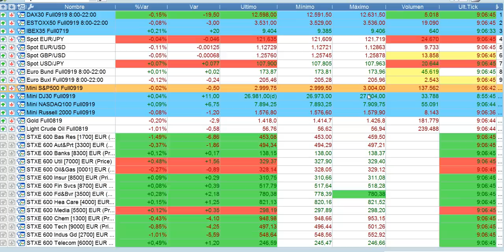Apertura de bolsas y mercados 5 7 2019 serenitymarkets